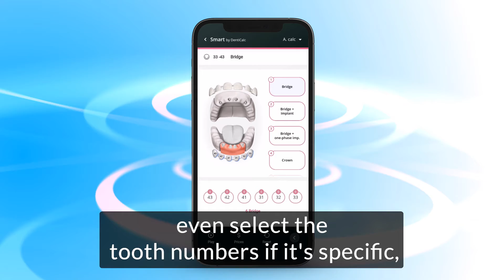Unlimited numbers of dental animations | DentiCalc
Did you know that you can generate unlimited numbers of dental treatment animations in a very short time with DentiCalc?

⏩DentiCalc 4in1 includes:⏪
 Dental Photos
 Dental Videos
 Dental Calculator
 Dental Smart

Design treatments or educate your patients.
Immerse yourself in the wide possibilities offered by DentiCalc.